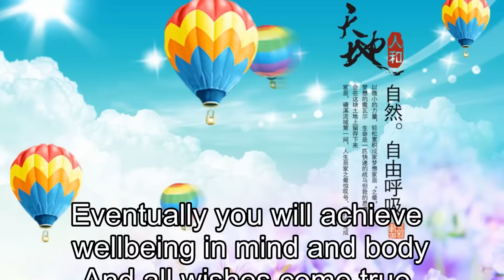Creating a great lifetime career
School of Zhendao guides to the creation of a great lifetime career.